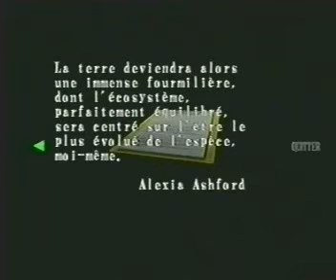codeV 20- Claire retrouvée et sauvée!!